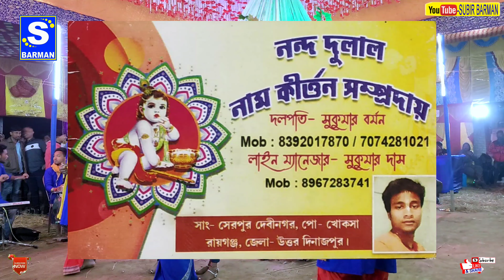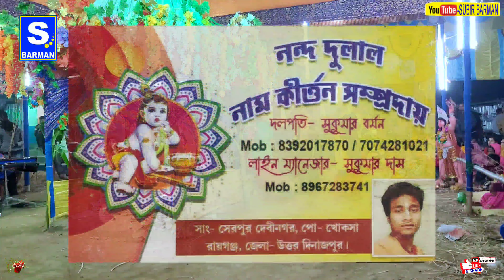O Sanam Sanam Re | ओ सनम सनम रे | নন্দদুলাল নাম কীর্তন সম্প্রদায়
Bhakti sangeet
Jairadhe
Maha Mantra
Radhe Radhe
Devotional song

Bangla Horiname
Bangla Kirtan

Bangla Kirtan2021
Horinaam2021
Bangla Kriton2021
Sweet Melody Hare Krishna
Maha prabhu
2021 krishna Naam
Hare Krishna Gaan 2021
Radhe
Radhe Radhe
Kirton
Kirtan gaan